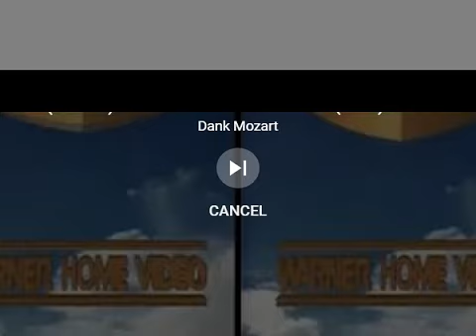YTPMV Ten Years of WTLNetwork Scan RD